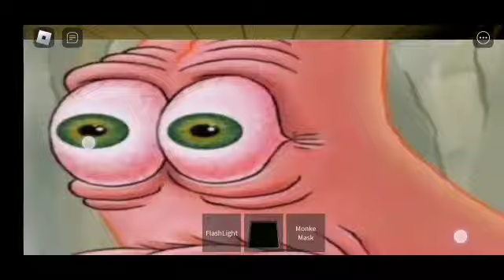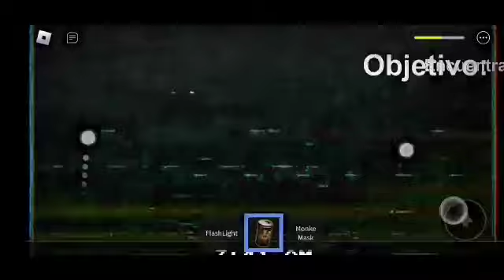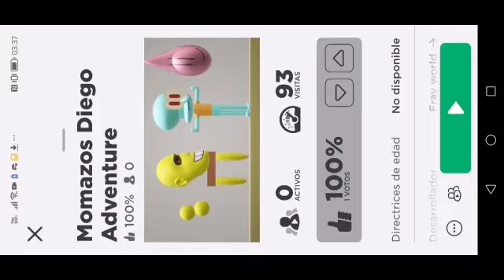Momazos Diego Adventure Beta Full Gameplay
Esta es una beta si quieres reportar un bug reportarlo en el server de momazos diego